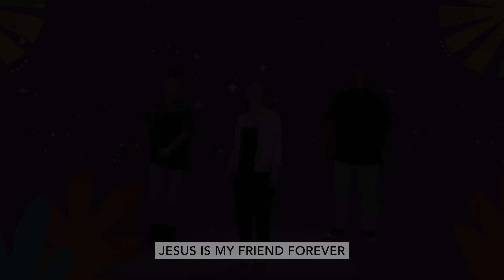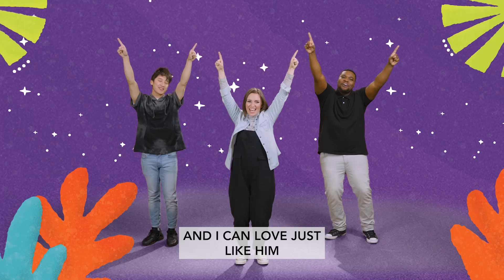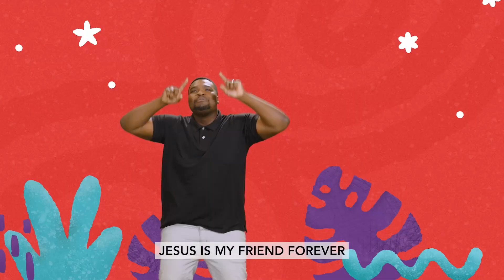Cross Point Kids | Preschool | 07.14